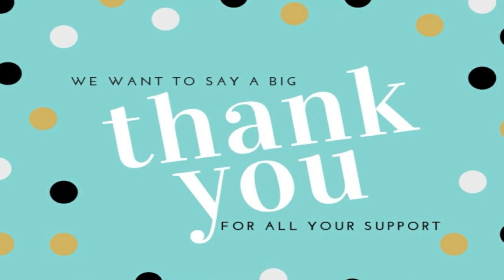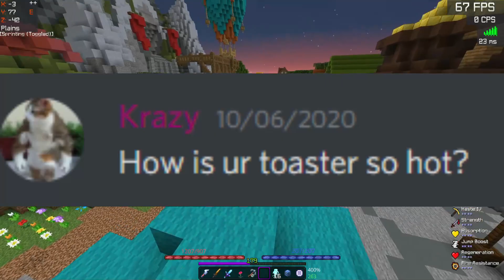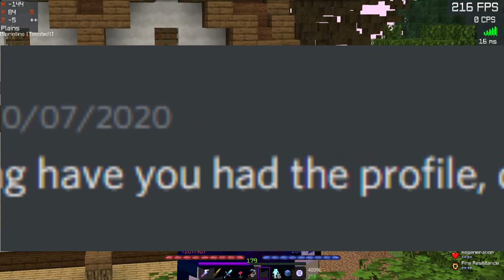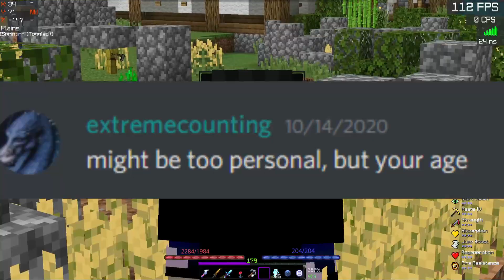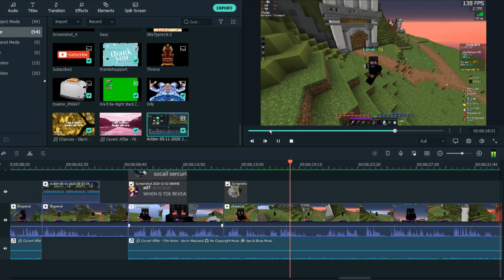A 1000 Subscriber Special by ohSauce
hopefully it works

Edited by Antison#2160

I make detailed Hypixel Skyblock guides that often use math to find out how good a topic is. I also try to explain things to the best of my ability, for people that don't understand a topic.